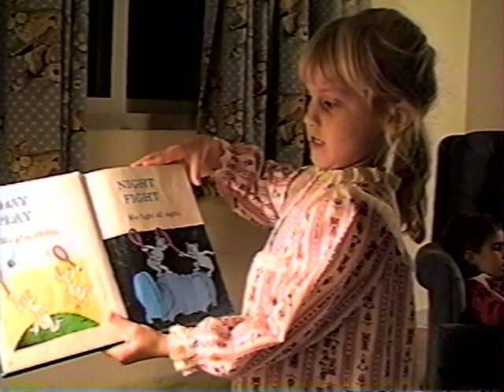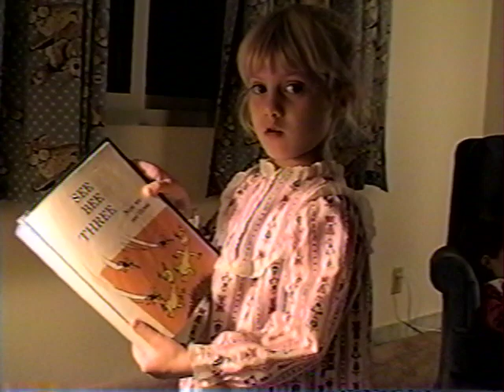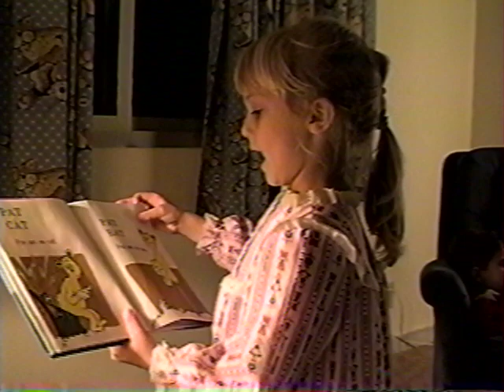1994 Dec L & D reading and discussing Brit accents, trophies and camping